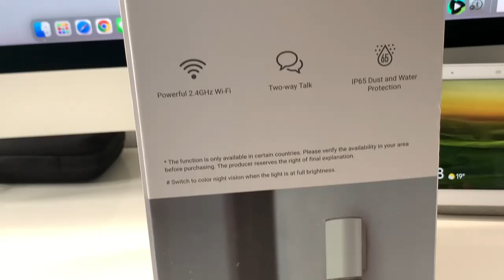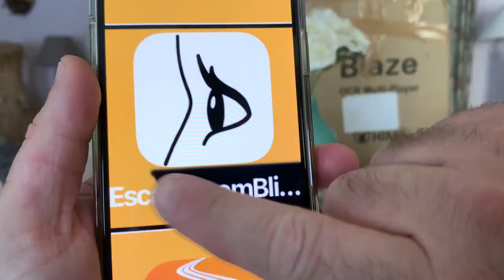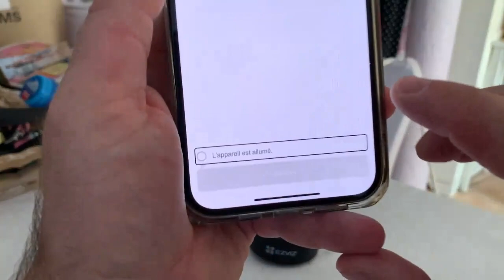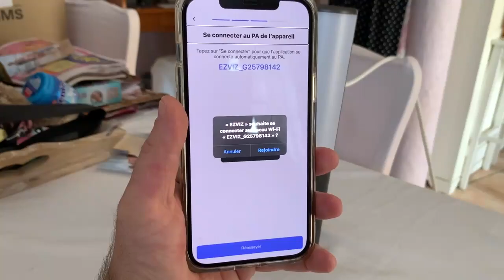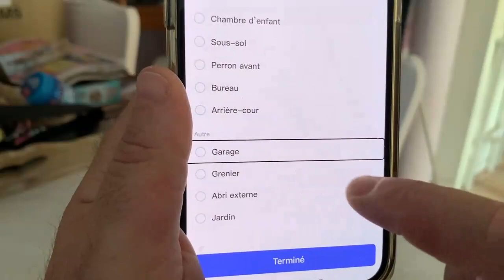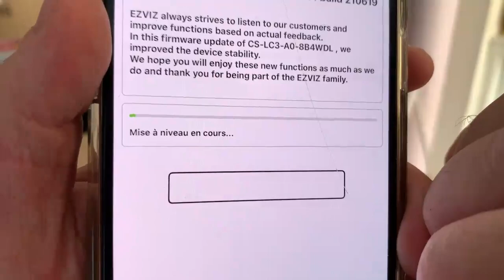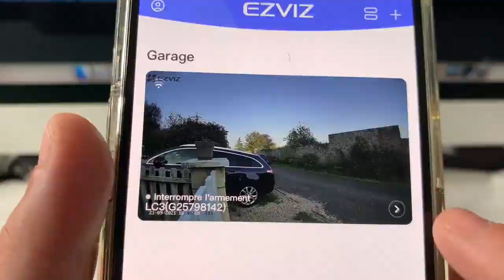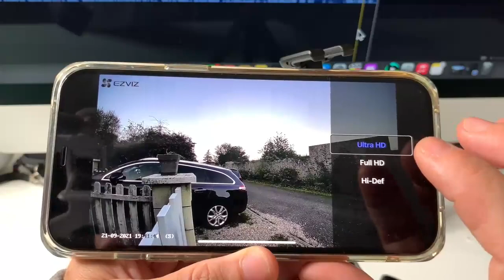EZVIZ LC3 camera de surveillance avec Lampadaire : Caméra de sécurité intérieur extérieur 1080P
EZVIZ LC3 4MP Caméra Surveillance WiFi Extérieure Intelligente avec éclairage Intégré et Sirène 100DB, Détection de Personnes, Vision Nocture en Couleur, Audio Bidirectionnel, IP65

Caméra extérieure avec éclairage - Ezviz LC3 La caméra LC3 intègre un projecteur réglable en luminosité et une puissante caméra de sécurité 4MP, qui améliore la sécurité de votre domicile, même la nuit. Avec sa lampe murale élégante, la LC3 s'adapte à tous les foyers pour éclairer les endroits sombres grâce à une commande à distance. L'éclairage est réglable jusqu'à 700 lumens, et se commande à distance en utilisant l'applicat... En savoir plus

Les points clés

Caméra de surveillance - Extérieure - 1 haut-parleur
QHD 2K 2560 x 1440 pixels
Angle de vision 160°
Les + de ce modèle
Avantages : Caméra-projecteur avec réglage de lumiére. Resolution 2K(4MP), vision nocturne couleur, Detection de forme humaine par intelligence artificielle pour réduire les fausses alertes. Défense active: Sirène 100Db + Flash lumineux. 32Go de stockage intégré.
Caractéristiques générales
Nombre de caméra : 1
Design : Moderne
Produit : Caméra de surveillance
Coloris : Noir
Caméra : Extérieure
Mode d'installation : Filaire ou Wifi
Utilisation : Connectée
Alerte : La sirène 110 dB se déclenche et les utilisateurs reçoivent immédiatement une notification smartphone, un SMS et un e-mail
Haut-parleur : Intégré
Microphone : Intégré
Résolution : QHD 2K 2560 x 1440 pixels
Compression vidéo : H.265
Nombre de mégapixel : 4
Visibilité : Jour et nuit
Angle de vue : 157°
lien :